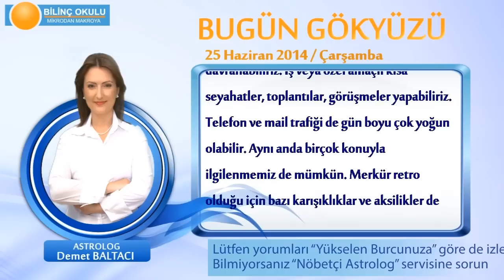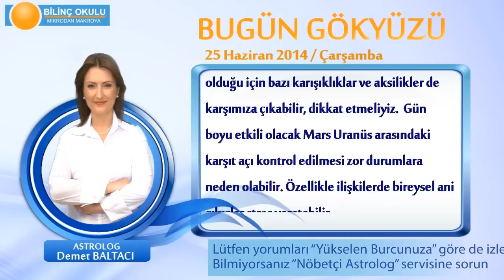BOĞA Burcu, GÜNLÜK Astroloji Yorumu,25 HAZİRAN 2014, Astrolog DEMET BALTACI Bilinç Okulu